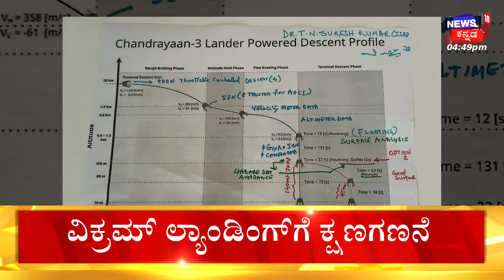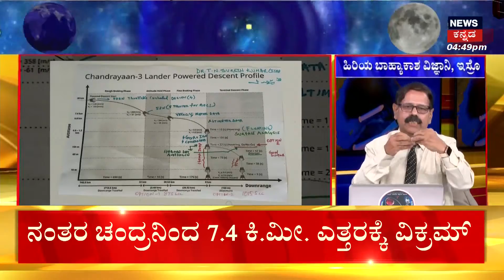Chandrayaan-3 Moon Mission Soft Landing | ಚಂದ್ರಯಾನ 3 ಪ್ರಕ್ರಿಯೆ ರೂಪು ರೇಷ ಹೇಗಿರುತ್ತೆ? | ISRO | Vikram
Chandrayaan-3 Moon Landing Live Updates | Vikram Lander Live | Moon Mission Live

News18 Kannada Live | ನ್ಯೂಸ್ 18 ಕನ್ನಡ ಲೈವ್